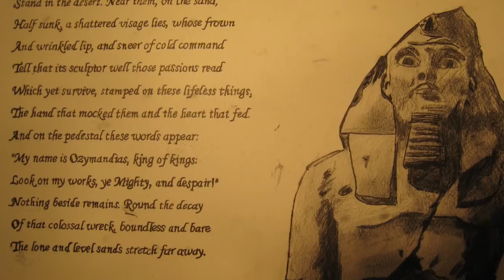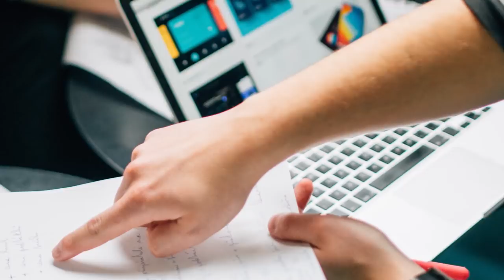Control Your Ego | The Story Of Ozymandias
Your Ego can be your greatest obstacle to authentic self-growth. In this video today I will discuss how your Ego can become your enemy as Ryan Holiday famously stated.

 Let us first begin with the cautionary tale of ‘Ozymandias’, a poem written by Percey Shelly.

The poem is about a traveler in a desert who stumbles across the remnants of Ozymandias’s monument. All that is left is the pedestal with it’s megalomaniacal challenge to the Gods, a great irony.

The Greeks used to say

“Hubris leads to nemesis”

Basically meaning that those with an overly inflated Ego will inevitably meet their downfall.

If you look throughout history you would often see this to be the case, look no further than Adolf Hitler and his ‘final solution’.

Your Ego is basically your mind created self-image. It is an amalgamation of all the stories you tell yourself, the stories that define you as an individual.

The problem arises when we start to believe that our sense of self is intrinsically more important than other people. This is an elementary mistake that many make.

This problem closes you off to many opportunities in life, as your Egos defense mechanisms will not allow you to absorb constructive criticism.

You will always find yourself in arguments with other Ego driven people.

You have lived your life seeing the world through the first person while everything was shaped by your subjective experience.  It then becomes easy to be conditioned into egocentric thinking, it is natural to gain intimacy with your sense of self.

It may be natural or the default way of being, but this does not mean it’s optimal.

I invite you to take up a paradigm shift in which you learn to see past the lens of your own Ego.
The phenomena I am talking about is called ‘Meta-Awareness’, it is the capacity for you to be able to detach from your subject experience and attempt to evaluate your actions objectively.

The best way to build up this meta-awareness is to literally observe your own awareness, this art form is called meditation and I have been advising it for years.